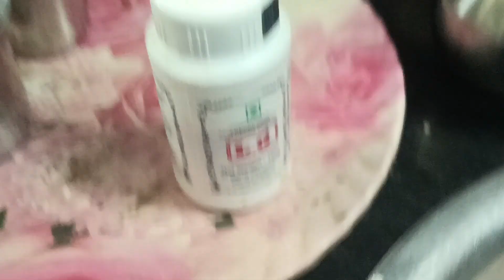Ragi Thattai ❤️😍l Love for sirudhaniyaunavu 😀